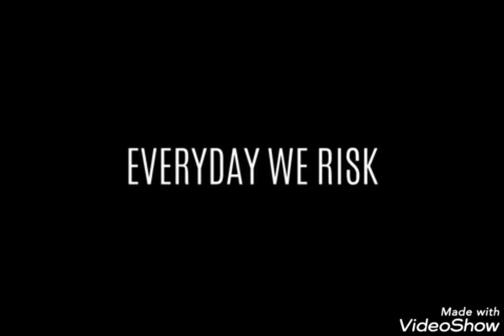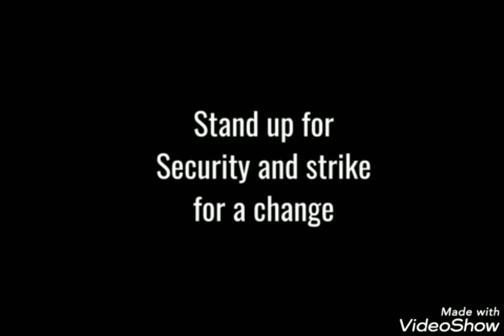SECURITY STRIKE TEAM READY!! NOV 7 2022 CROSS RD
shortbossintown tv